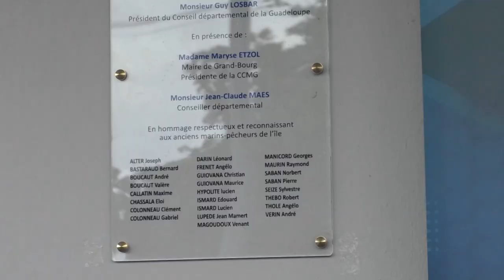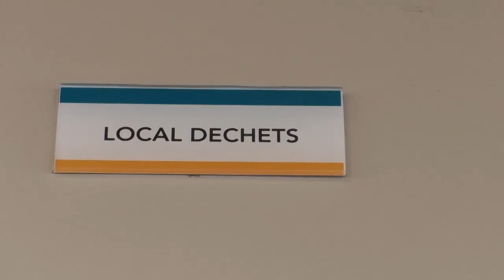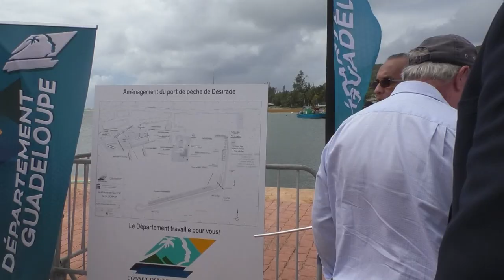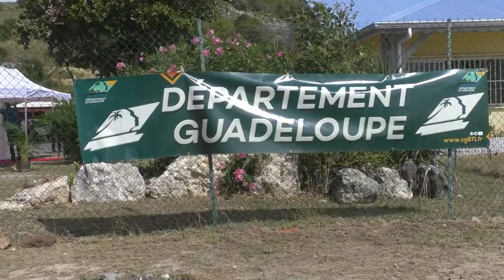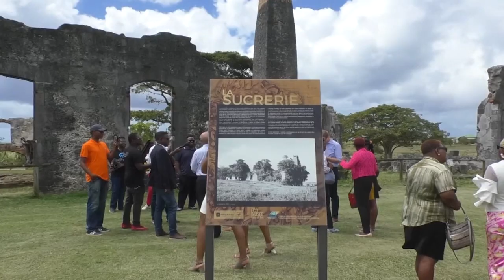Départementez-vous s’intéresse à l’impact des politiques menées par le Conseil Départemental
Départementez-vous s’intéresse à l’impact des politiques menées par le Conseil Départemental sur notre quotidien en Guadeloupe

Découvrez l'émission incontournable en Guadeloupe : Départementez-Vous !

Départementez-Vous est un magazine d'actualité captivant diffusé sur la chaîne de télévision ETV. Chaque épisode met en lumière les actions culturelles, économiques et politiques qui contribuent à faire avancer la Guadeloupe.

Restez informé des dernières actualités guadeloupéennes, des initiatives des collectivités et des avancées qui façonnent notre île.

Ensemble, soutenons les actions qui font progresser la Guadeloupe. et restez connecté avec l'actualité locale.

Plus nous sommes nombreux à nous impliquer, plus nous pouvons contribuer au développement de notre belle île.

Merci de votre soutien et de votre fidélité à Départementez-Vous !